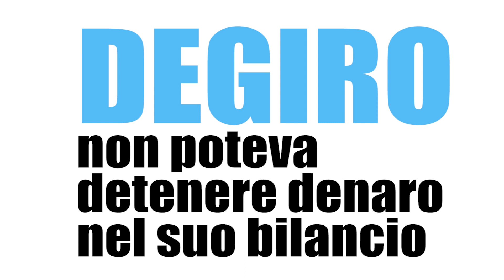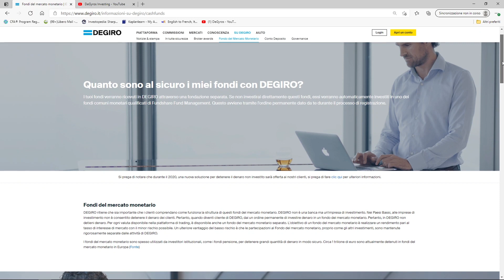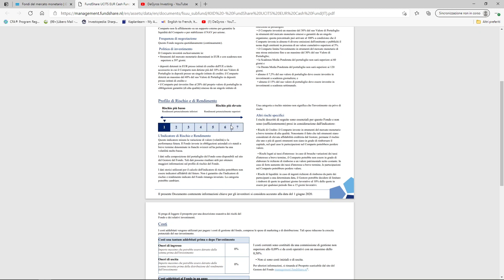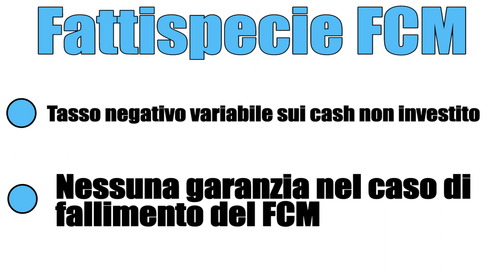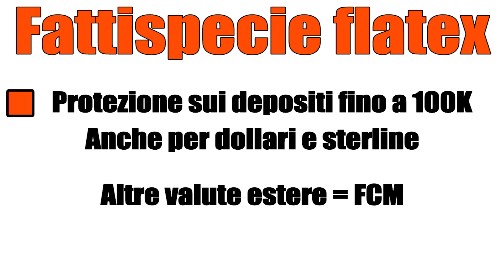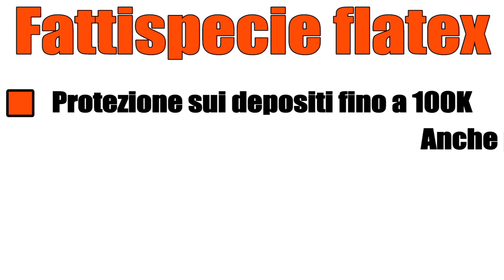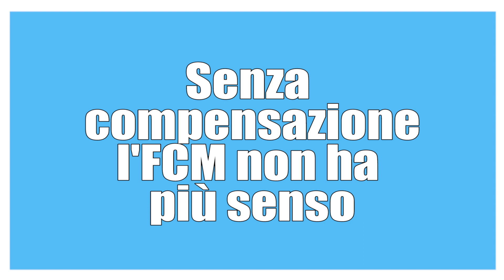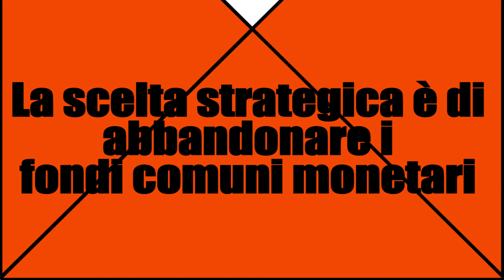flatex o non flatex? Passaggio da FCM a conto deposito flatex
In questo video analizziamo il passaggio dal Fondo del mercato monetario al conto deposito flatex. Vedremo cosa cambia e che vantaggi/svantaggi comporta questo cambiamento per noi investitori.

0:00 - Introduzione
0:24 - Fondo comune monetario
3:19 - Conto deposito flatex
6:35 - Stop compensazione rendimento negativo per FCM
7:19 - Vantaggi/svantaggi del passaggio al conto flatex - La nostra opinione

Qualsiasi contenuto presente in questo canale ha esclusivamente finalità di intrattenimento e informazione.
Tutti i riferimenti specifici a strumenti finanziari non devono essere intesi come attività di consulenza in materia di investimenti né come incentivo alla negoziazione nei mercati finanziari, ma come meri esempi esplicativi.
Ricordiamo che investire comporta il rischio di perdite di capitale.